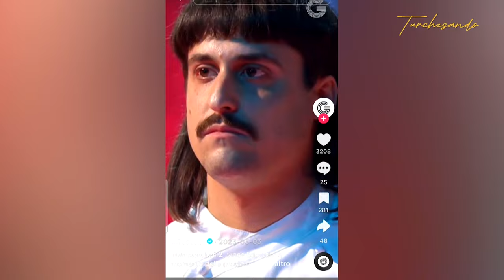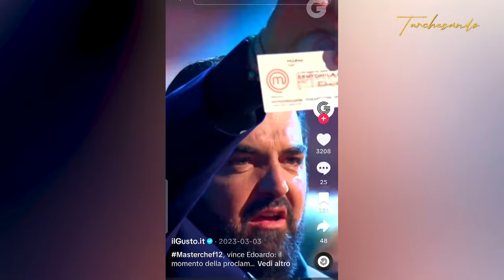TURCHESANDO9.04.24Turchese e Gabriele Parpiglia, Davide Silvestri, Masterchef Laura Mattia Francesco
Nella prima parte 4 concorrenti di Masterchef Italia 12 parlano del loro amico vincitore Edoardo Franco oggi naufrago sull'isola dei famosi 2024.
Nella seconda parte Davide Silvestri parla della sua carriera da attore della sua esperienza alla prima edizione dell'isola condotta da Simona Ventura e del grande fratello vip 6 in cui si è classificato secondo dopo Jessica Selassie e del rapporto speciale con il cugino Checco Silvestre dei Modà, dibattito Turchese Baracchi Gabriele Parpiglia sulla questione Fedez Ferragni.